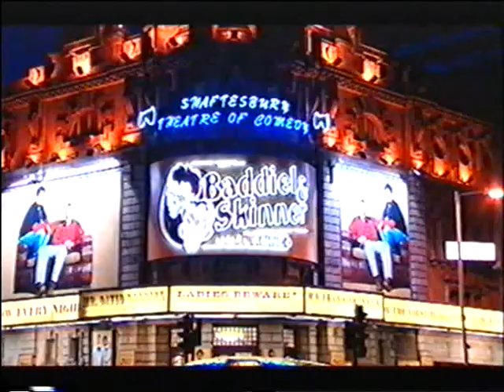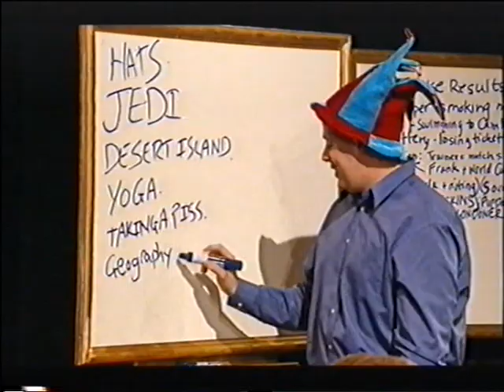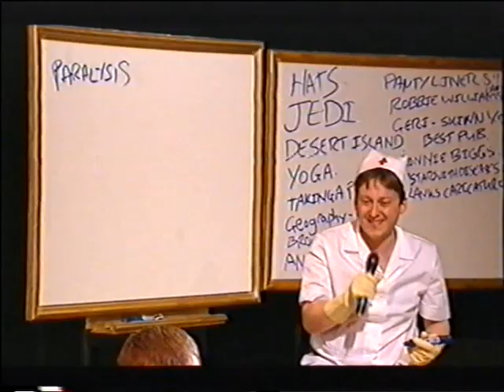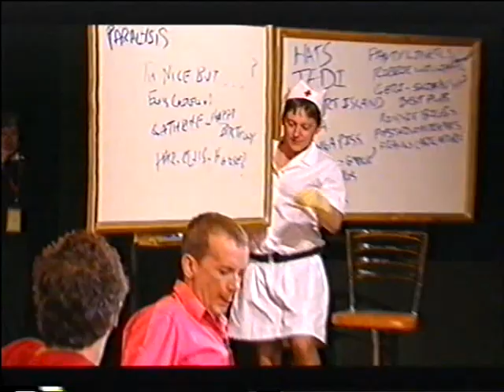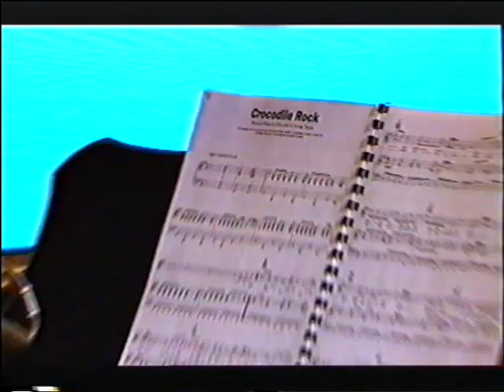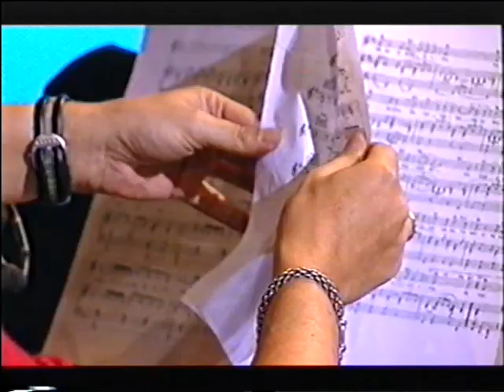Baddiel & Skinner Unplanned Live At London's West End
Couldn't see it on youtube so here is an old video of Baddiel & Skinner Unplanned Live At London's West End from 2001.